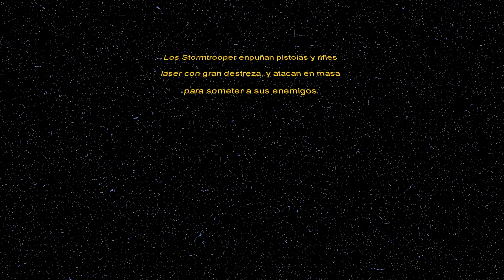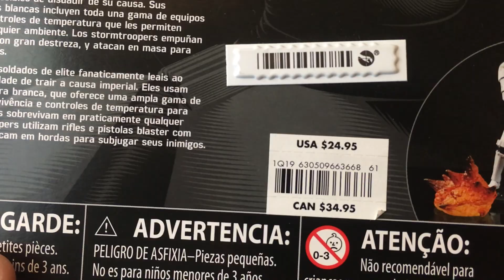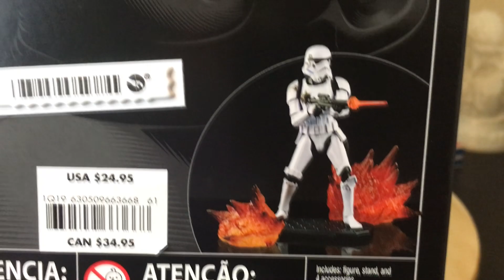Stormtrooper edicion especial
Stormtrooper edicion especial de la serie negra